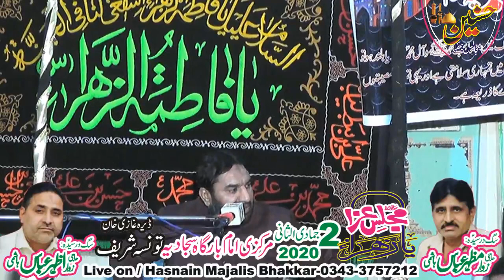Allama Nasir Sibtan Hashmi Majlis Aza 02 Jamadi Ul Sani 2020 Tounsa Shareef D G Khan